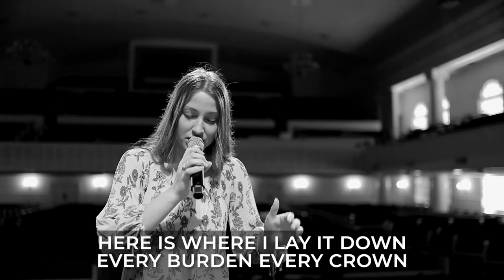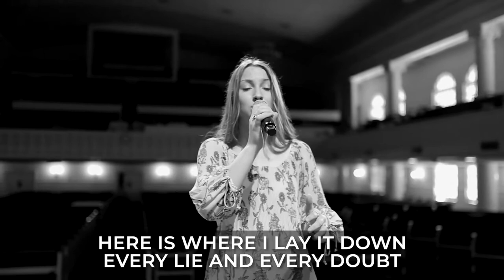Make Room - Hannah Barnes and Tim Cone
Just a day where we worshiped Jesus together with friends.

Jonathan Morris - Drums
Christian Morris - Moog
Tyler Harrison - Keys
Micah Schenck - Electric Guitar